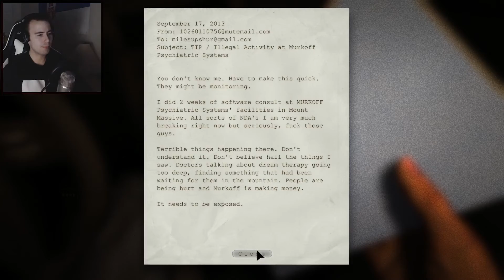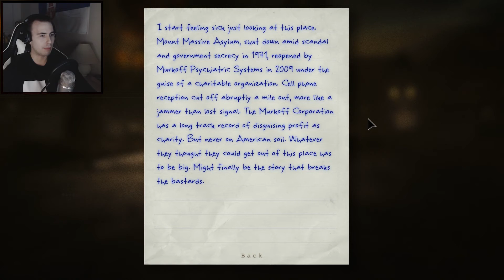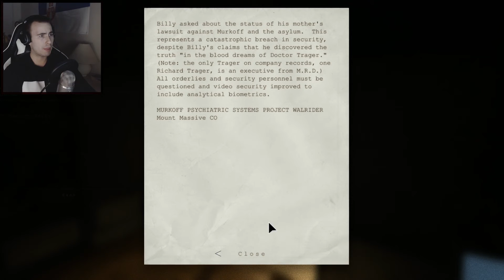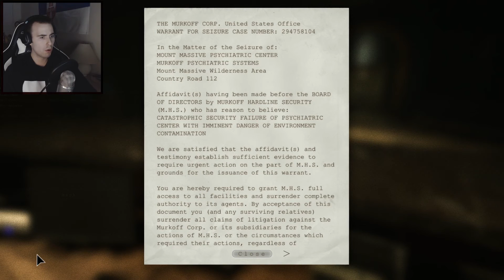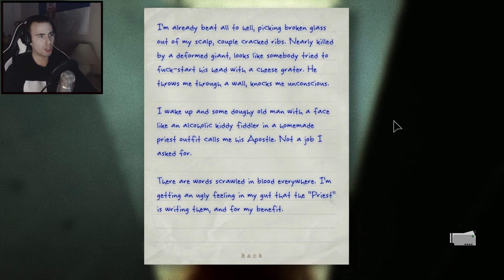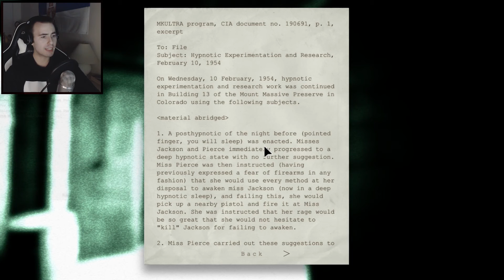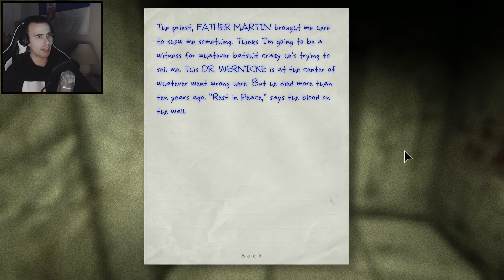Outlast BLIND Let's Play Part 1 - Enter the Outlast Asylum | (Walkthrough - Playthrough - Gamplay)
We enter the Outlast Asylum in one of the scariest games ever released - this is a completely BLIND playthrough of Outlast with commentary and webcam reactions (and screams)

My Equipment:

C922 PRO STREAM WEBCAM

Razer Chroma Gaming Mouse

G19 Keyboard

Blue Yeti Microphone
Pop Filter
Shock Mount for Blue Yetti
Suspension Boom

ALL ACCESSORIES

Freelance investigative journalist Miles Upshur receives an anonymous tip that inhumane experiments are being conducted at Mount Massive Asylum, a private psychiatric hospital owned by the notoriously unethical Murkoff Corporation. Upon entering, Miles is shocked to discover its halls ransacked and littered with the mutilated corpses of the staff. He is informed by a dying SWAT officer that Mount Massive's deranged patients, known as "variants", have escaped and are freely roaming the grounds, butchering Murkoff's employees. The officer implores him to leave, but Miles finds he cannot return the way he came and must press on.

As Miles searches for an exit, he is surprised by a hulking variant named Chris Walker, who hurls him through a window into the lobby, knocking him unconscious. While incapacitated, Miles encounters Father Martin Archimbaud, a self-anointed priest with schizotypal personality disorder, who claims Miles is his "apostle" and sabotages his escape by cutting off power to the front doors. Miles restores power, but Father Martin ambushes and injects him with anesthetic. He shows Miles footage of "the Walrider", a supernatural creature killing doctors and patients alike, which he claims is responsible for the asylum's ransacking.

Outlast Generator Walkthrough, Outlast Generator Main Braker Guide, Outlast Generator Guide, Outlast Generator Locations, Outlast Generator Puzzle